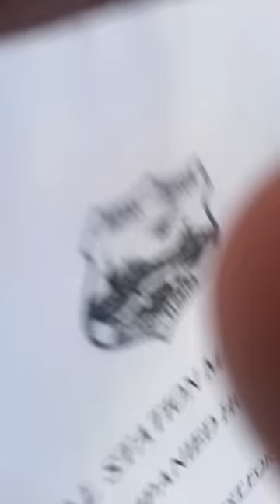I HAVE NO HOT WATER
I HAVE NOT HOT WATER